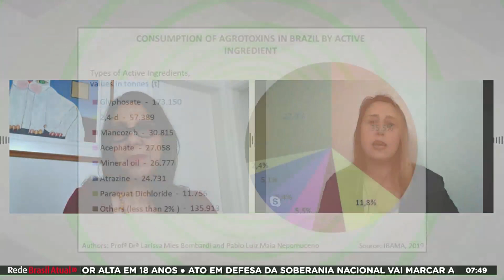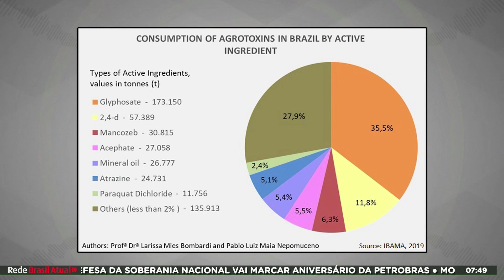Infanticídio provocado por agrotóxicos no Brasil é denunciado no Parlamento Europeu 🎙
A pesquisadora Larissa Mies Bombardi, professora do Departamento de Geografia da USP e autora do Atlas Geografia do Uso de Agrotóxicos no Brasil e Conexões com a União Europeia, participou na última terça-feira (29/09), de um debate online, no Parlamento Europeu, sobre os impactos dos agrotóxicos e o duplo padrão adotado pela União Europeia. Em entrevista à jornalista Marilu Cabañas, a especialista conta como foi o debate e fala da denúncia que fez sobre o infanticídio que ocorre no Brasil por causa do uso excessivo dos agrotóxicos. Veja o vídeo.